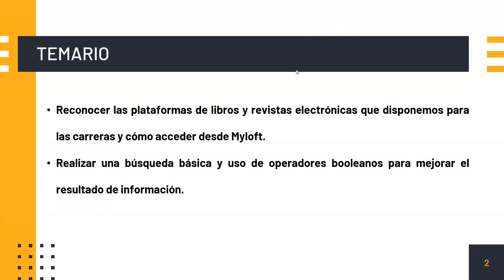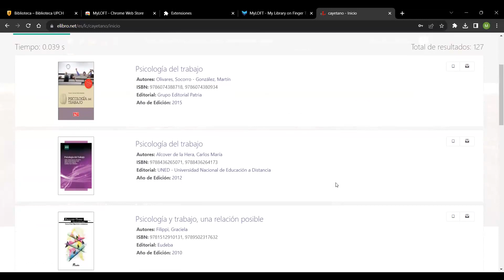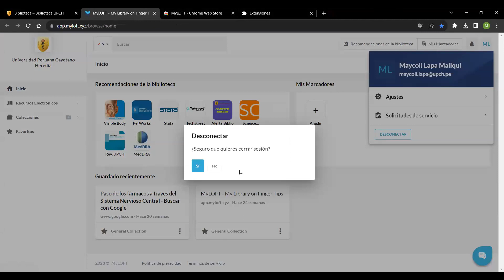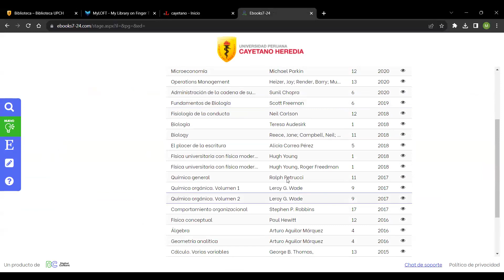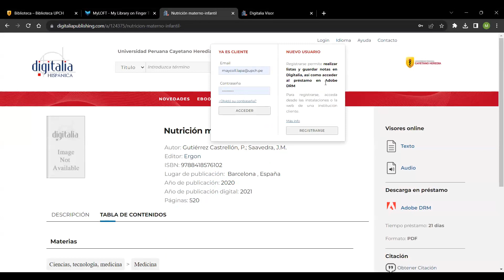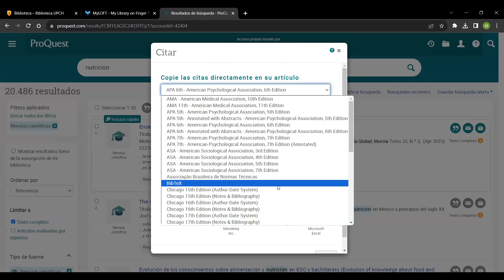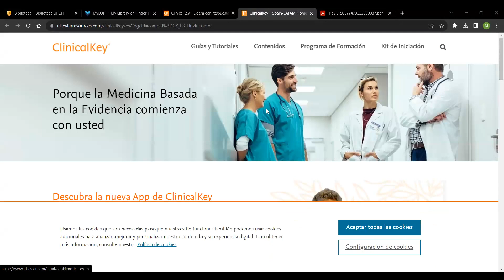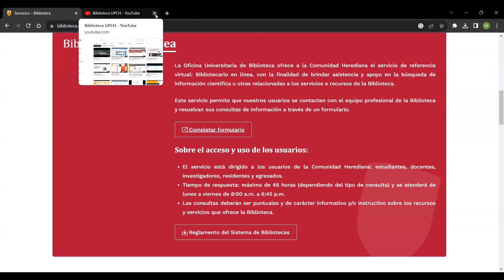Cómo buscar información en los libros y revistas en la Biblioteca Virtual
En esta sesión conocerá  las plataformas de libros y revistas electrónicas que se dispone y como acceder desde Myloft, además como realizar una búsqueda básica y el uso de operadores booleanos.